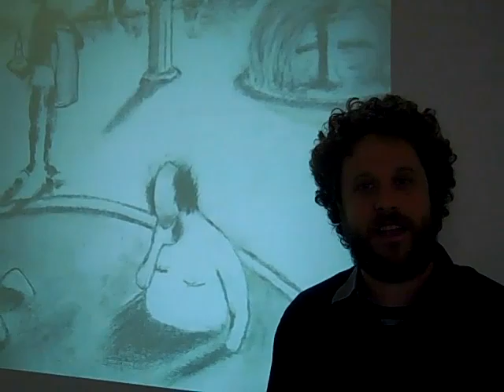DELIVERANCE curated by Amy McKenny CoExist Galleries 24 June